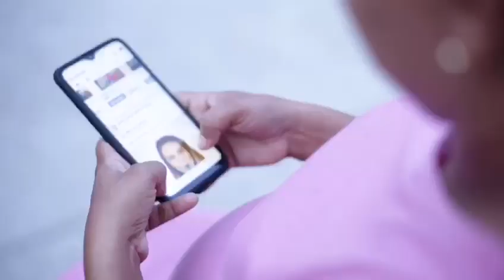La ministra TIC Carmen Ligia Valderrama Rojas en la jornada de BoyacáConectado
Tuvimos una gran jornada de trabajo en BoyacáConectado. En reunión con el alcalde de Duitama, David Ortega, y el alcalde de Tunja, Alejandro Fúneme, presenté la oferta del Ministerio TIC en materia de conectividad y oportunidades de formación para los jóvenes del departamento.